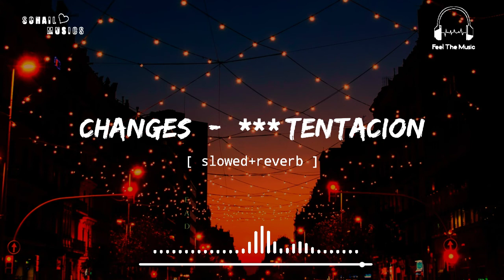Changes - ***Tentacion [ slowed+reverb ] || Feel The Music || Sohail Musics